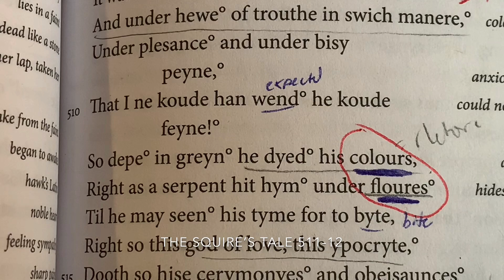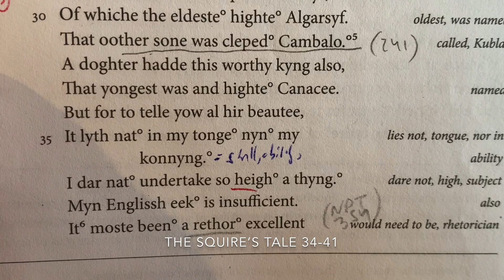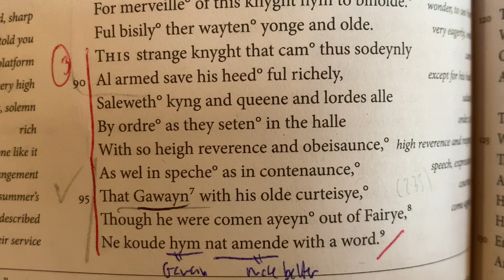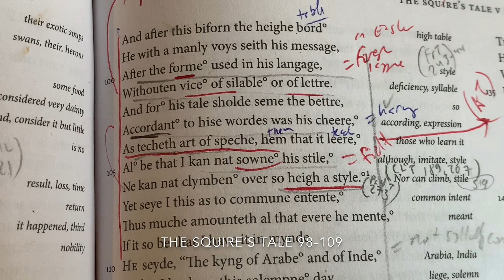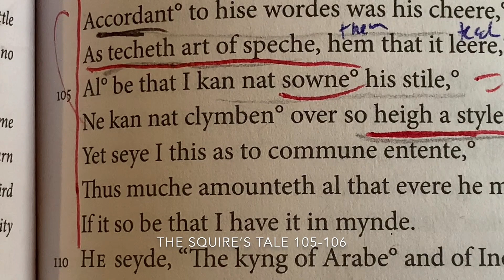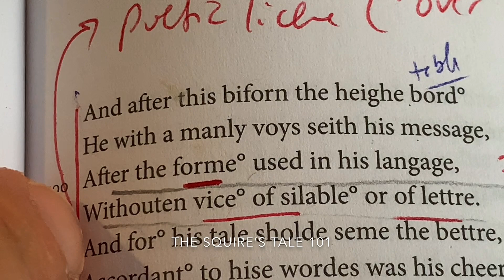The Lit Plague: Love and Rhetoric in The Squire's Tale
Let's talk about the Squire and look at some planes.